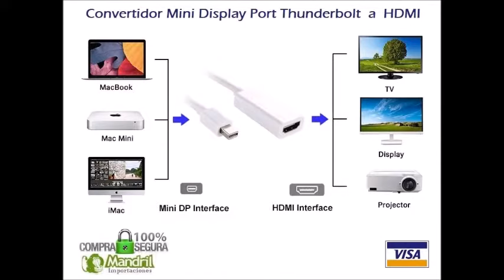Adaptador Display Port Mini DisplayPort HDMI VGA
MANDRIL IMPORTACIONES EIRL
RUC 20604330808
Importación y Venta de Productos Tecnológicos de Audio y Vídeo

Adaptador DisplayPort a VGA
Adaptador Mini DisplayPort a VGA
Adaptador DisplayPort a HDMI
Adaptador Mini DisplayPort a HDMI